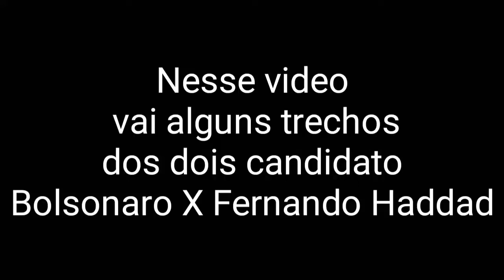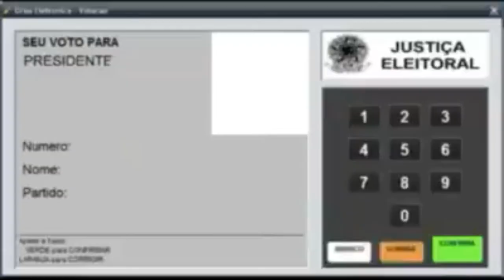BOLSONARO x FERNANDO HADDAD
inscreva se
Comenta